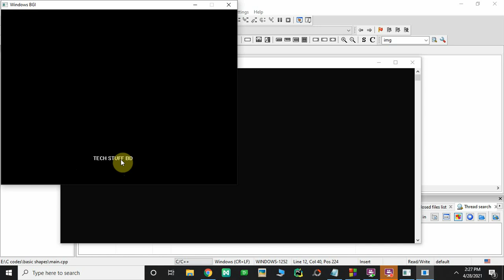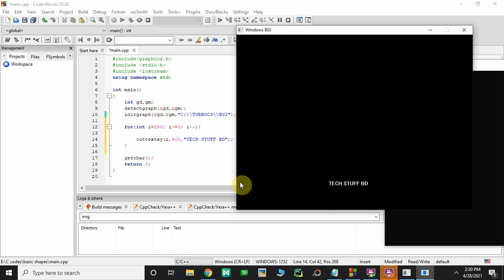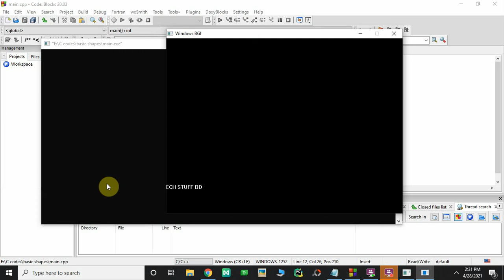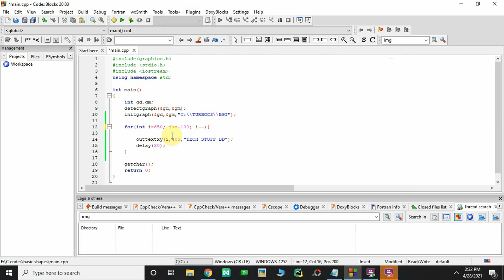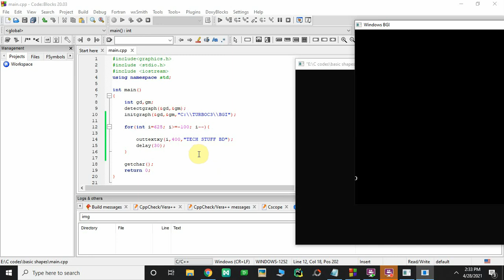Computer Graphics in C++ Bangla tutorial | 15 | Text Animation with SOURCE CODE | Code Blocks | 2021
TECH STUFF BD
In this course I will try to share my knowledge about Computer Graphics. I hope this course will be helpful to you.
In this video I have talked about how you can do text animation in computer graphics. By watching the video you will get to all the answers of your question like: How to do text animation, How to do text animation in computer graphics, How to do animation in C++ using computer graphics, how to do text animation in code blocks, How to do text animation in C++, How to do text animation in C++,  how to do text animation in code blocks and so on.

কম্পিউটার গ্রাফিক্স বাংলা টিউটোরিয়াল
এই কোর্সটিতে কম্পিউটার গ্রাফিক্স সম্পর্কে আমি যতটুকু জানি তা শেয়ার করার চেষ্টা করবো | আশা করি এই কোর্স জুড়ে আপনারা আমার সাথে থাকবেন |